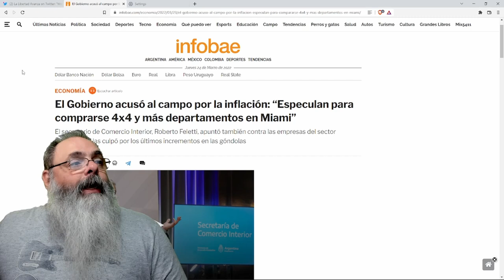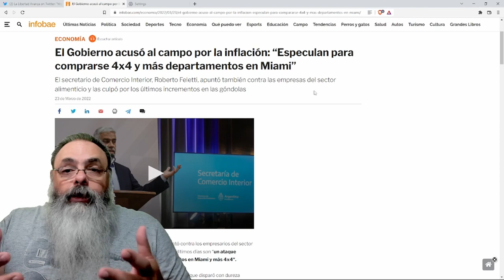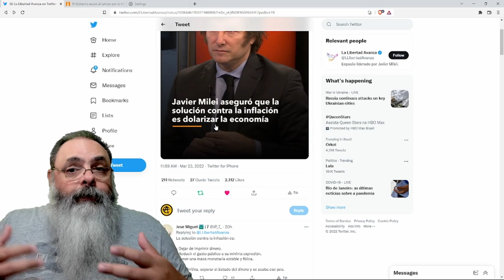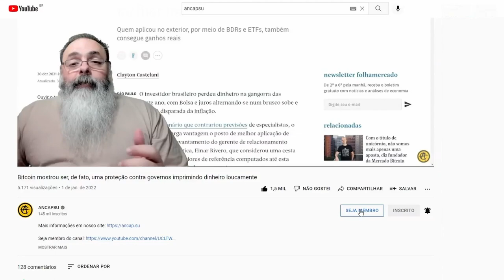Javier Milei sugere dolarizar economia argentina para acabar com a inflação: isso resolve?